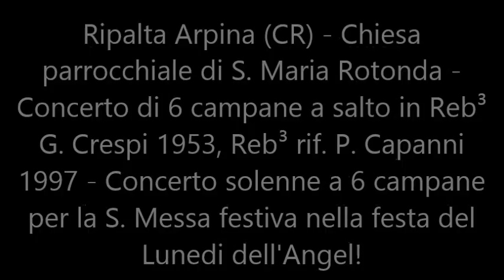Le campane di Ripalta Arpina (CR)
Ripalta Arpina (CR) - Chiesa parrocchiale di S. Maria Rotonda - Concerto di 6 campane a salto in Re♭³ G. Crespi 1953, Re♭³ rif. P. Capanni 1997 - Concerto solenne a 6 campane per la S. Messa festiva nella festa del Lunedi dell'Angel!

La Pieve di Ripalta Arpina risale certamente a tempi assai antichi. La prima menzione di una capella o chiesa di Rivoltella si ha nel 1041, ma non se ne dice il titolo. In un atto dell'agosto 1051 è invece nominata per la prima volta la "capella S. Mariae . . . in curte Rivaltellae".
Le prove dell'esistenza della Pieve di Ripalta Arpina sono diverse.
La prima è data dal fatto che quel parroco porta, ab immemorabili, il titolo di "archipresbyter" che era riservato al sacerdote della Pieve. Il titolo di "S. Maria"¯riporta l'origine della chiesa a prima dei VII secolo.
Altra prova è data dall'esistenza di una Collegiata, costituita da sacerdoti investiti di beneficio proprio, addetti a proprie chiese e vincolati, nell'esercizio di determinate funzioni, alla vita comune.
La chiesa di Santa Maria Rotonda è la parrocchiale di Ripalta Arpina, in provincia di Cremona e diocesi di Crema; fa parte della zona pastorale sud.
L'esistenza della pieve di Ripalta è attestata a partire dal 1150 circa; nel XII secolo essa risultava retta da arciprete e da un capitolo di canonici e dal Liber Synodalium del 1385 s'apprende che essa aveva come filiali le cappelle di Montodine, Moscazzano e Rovereto.
La pieve fu visitata nel 1520 dal vescovo Gerolamo Trevisan e nel 1578 monsignor Niccolò Sfondrati trovò che l'arciprete era coadiuvato da un canonico e da un chierico e che nella pieve aveva sede la confraternita del Santissimo Sacramento.
Nel 1580, con l'istituzione della diocesi di Crema, decretata da papa Gregorio XIII l'11 aprile di quell'anno, la chiesa entrò a farne parte; tre anni dopo la parrocchia, inclusa nel vicariato di Ripalta Nuova, ricevette la visita apostolica del vescovo di Bergamo Gerolamo Ragazzoni.
Il vescovo Diedo annotò, durante la sua visita del 1611, che la chiesa era inserita nel vicariato di Montodine.
La prima pietra della nuova parrocchiale venne posta nel 1779; l'edificio, in stile neoclassico, fu portato a termine nel 1799.
Se nel Settecento la chiesa era menzionata nuovamente tra quelle inserite nel vicariato di Ripalta Nuova, nel secolo successivo tornò nel vicariato di Montodine, per poi confluire nel 1970 nella neo-costituita zona pastorale sud.
La facciata a capanna della chiesa, rivolta a ponente e rivestita in mattoni, è suddivisa da una cornice marcapiano in due registri, entrambi scanditi da lesene tuscaniche; quello inferiore presenta i tre ingressi, mentre quello superiore è caratterizzato da una finestra e coronato dal timpano di forma triangolare.
Annesso alla parrocchiale è il campanile a base quadrata, abbellito da parsate angolari; la cella presenta su ogni lato una monofora sormontata da un timpano ed è coronata dalla cupoletta poggiante sulla lanterna.
L'interno dell'edificio si compone di un'unica navata, al termine della quale si sviluppa il presbiterio, chiuso dall'abside quadrata; qua sono conservate diverse opere di pregio, tra le quali l'affresco raffigurante la Vergine Assunta attorniata dagli Apostoli e da angeli, eseguito da Mauro Picenardi, e i dipinti dei pennacchi, ritraenti i Quattro Evangelisti.